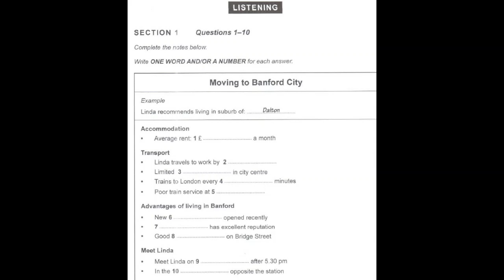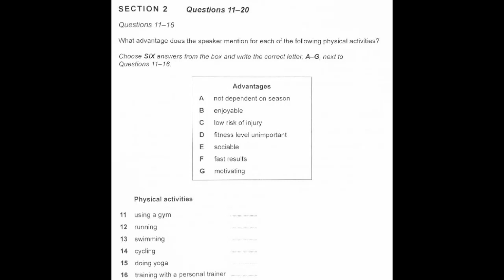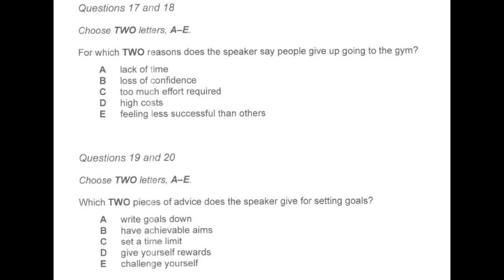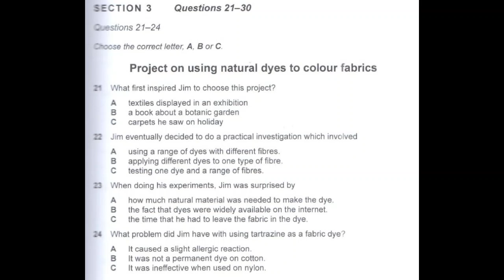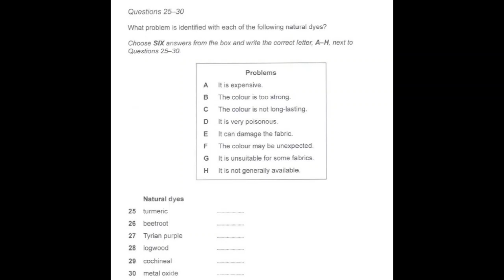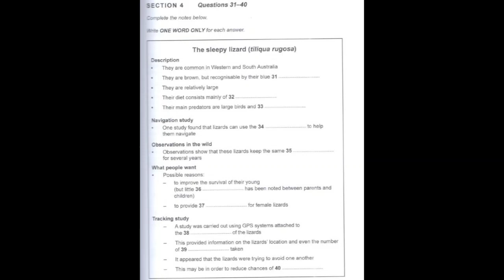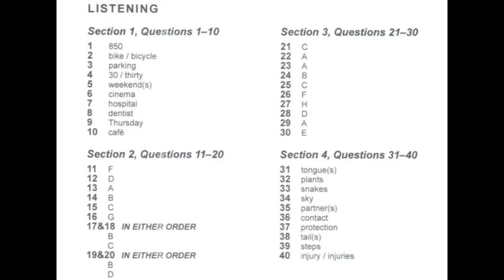LATEST IELTS LISTENING PRACTICE TEST January 2021 with Answers | Cambridge IELTS 13 Listening Test 3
Cambridge IELTS 13 Listening Test 3 with answers || Latest IELTS Listening Test January 2021
This video is designed for IELTS candidates who want to improve their listening skills and get a higher score. Candidates hear the recording once only and answer the questions as they listen.